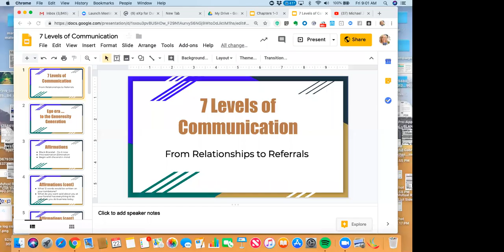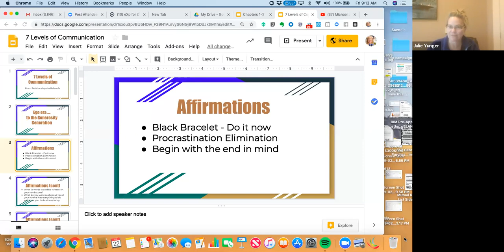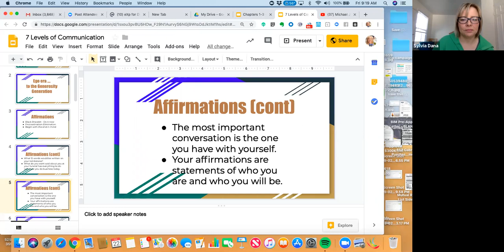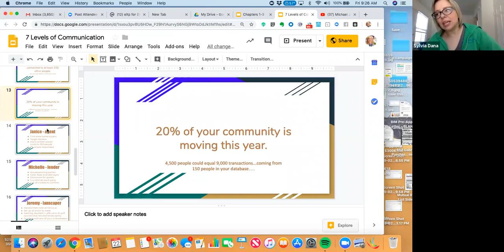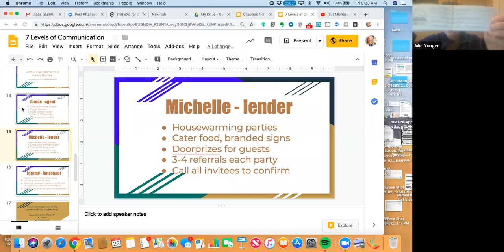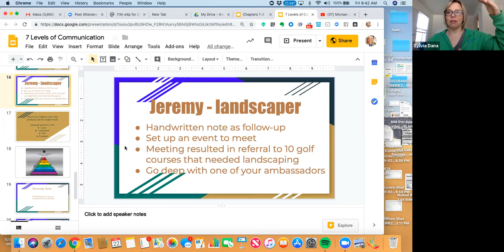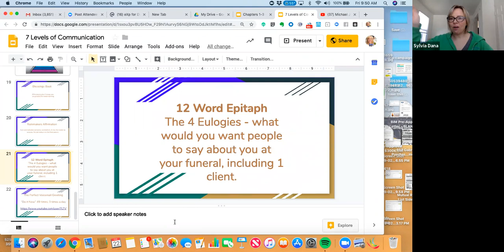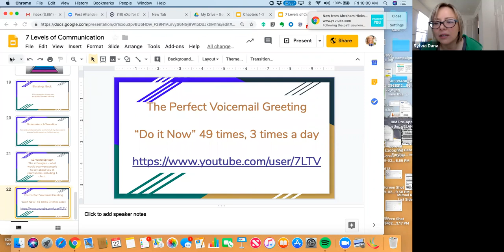7L Ch. 1-3: Seven Levels of Communication Mastermind: Discussion 1, Chapters 1-3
Video discussion of Chapters 1-3 of The Seven Levels of Communication, by Michael Maher ( with book notes). Go Getter Book Club is made up of a small band of eXp Realty agents from all over the country -- who gather via Zoom video meeting at 9 a.m. EST to mastermind a mindset/training book to help develop themselves for success in their real estate businesses. eXp Realty agents can find our Go Getter Book Club group in Workplace. Group facilitator is yours truly, Sylvia Dana -- an eXp agent from Grand Rapids, Michigan. Here's our Go Getter Book Club book list